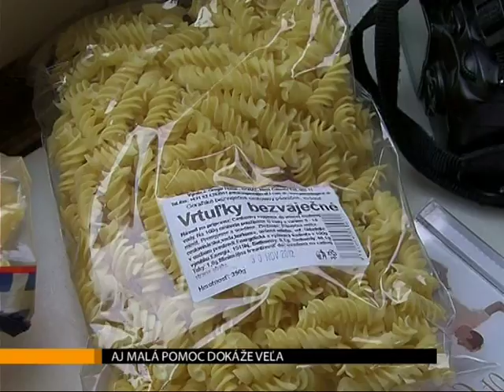Aj malá pomoc dokáže veľa